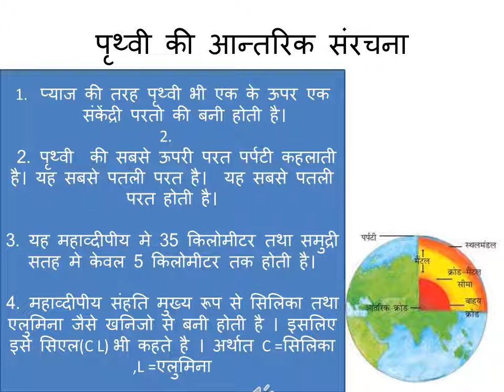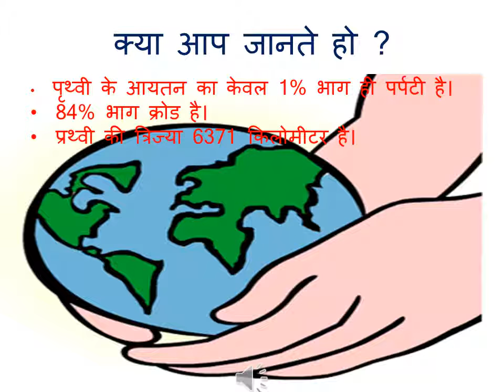Internal Composition of Earth _Santosh Savale.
One of the entries in the Educational Video making competition, organized by DIET Harda.